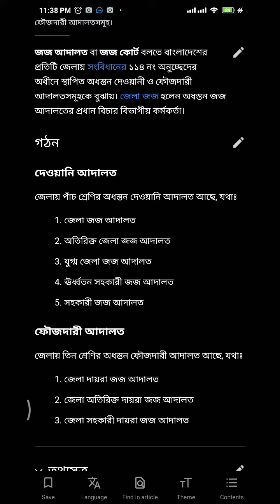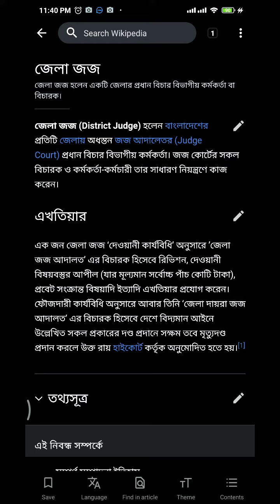জেলা জজ ও জজ আদালতের সংজ্ঞা l আদালতের প্রকারভেদ l Khulna transport